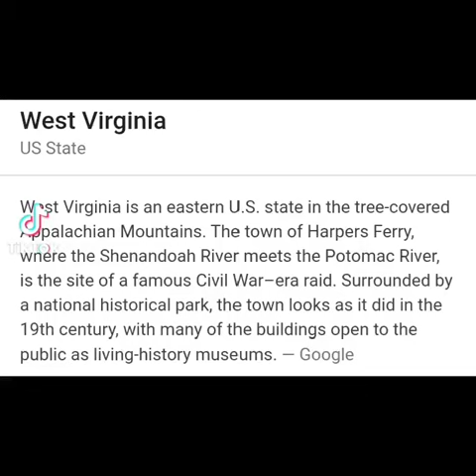West Virginia Song. West Virginia State.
West Virginia

US State

Description

West Virginia is an eastern U.S. state in the tree-covered Appalachian Mountains. The town of Harpers Ferry, where the Shenandoah River meets the Potomac River, is the site of a famous Civil War–era raid. Surrounded by a national historical park, the town looks as it did in the 19th century, with many of the buildings open to the public as living-history museums.

UncleSam1776 on youtube, Facebook, Twitter, Instagram, tiktok, and UncleSam1776 on YouNow. Thanks. Copyright Disclaimer - Title 17, US Code (Sections 107-118 of the copyright law, Act 1976): All media in this video is used for purpose of review & commentary under terms of fair use. All footage, & images used belong to their respective companies.